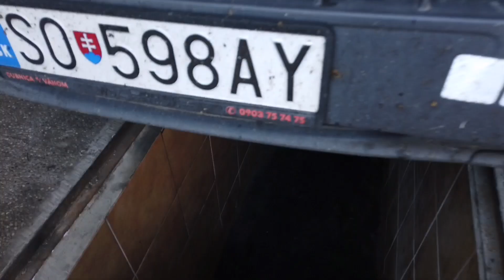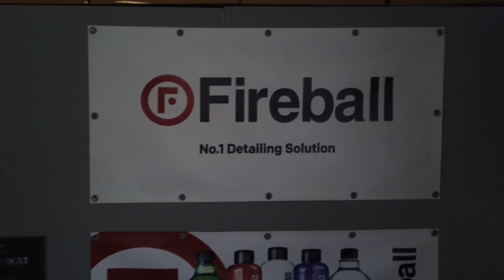dodavkari:pracovno-relaxačny vikend #48/21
fiat ducato sa robil a bol som na pomoc s cistenim interieru audi a6 a aj na domašu sme si zasli